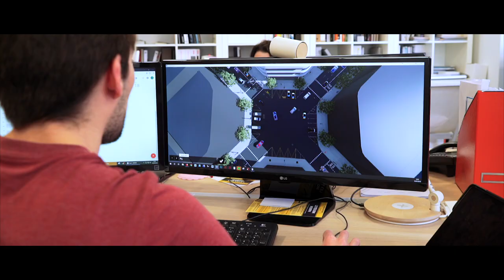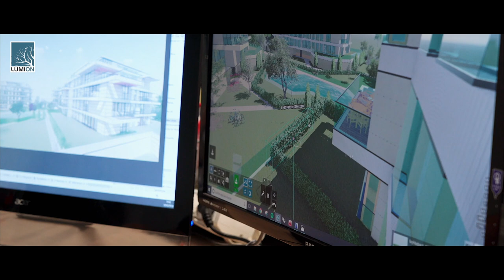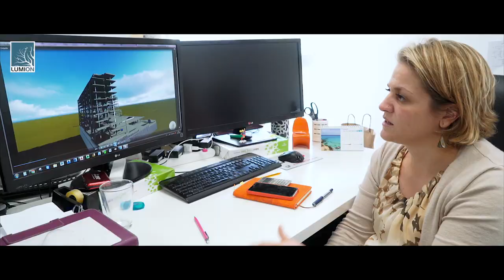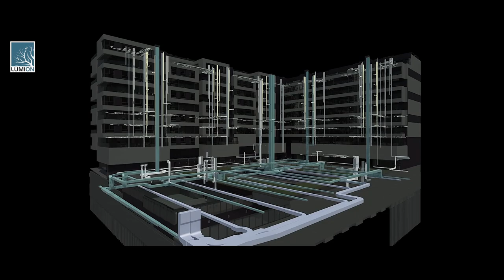Entrevista Morph Estudio - Lumion en BIM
Lumion es una herramienta intuitiva, rápida y sencilla de utilizar. Estos, junto la integración con los sistemas BIM son algunos de los factores que atraen a estudios de arquitectura de todo el mundo, como Morph Estudio.
En esta entrevista nos cuentan qué supone para Morph Estudio trabajar con Lumion.

Visita nuestra web para conocer todas las novedades de Lumion